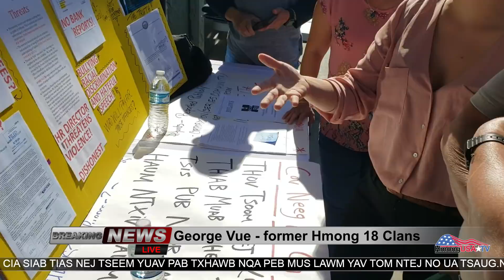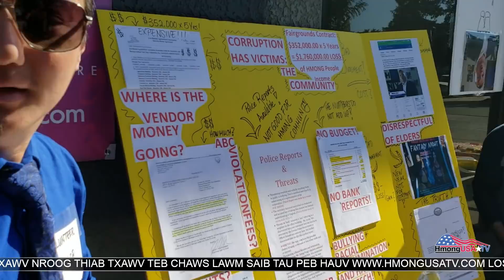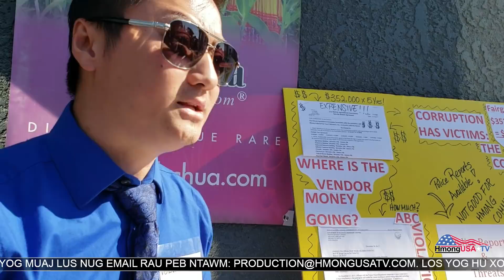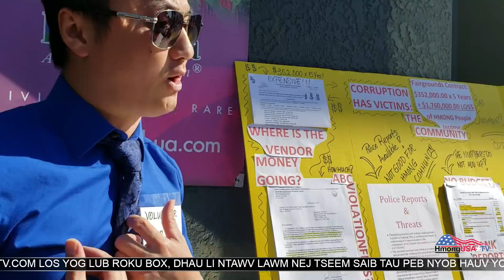Hmoob Tsiab 30 Fresno CA sib tog 11-5-2018